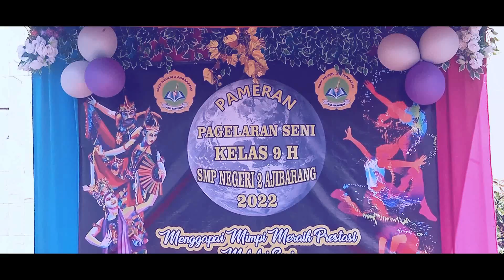PAGELARAN SENI BUDAYA KELAS 9H SMP N 2 AJIBARANG 2022